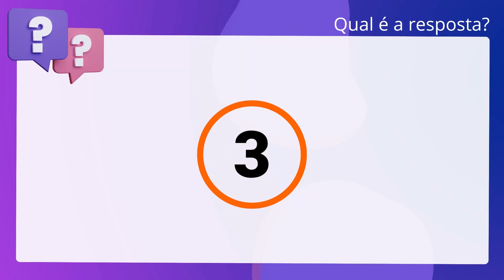QScon Direito: [Art. 17, § 1º, Lei 12.305/2010] INSTITUTO AOCP 2021 - Analista do Ministério Público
Art. 17, § 1º, Lei 12.305/2010 | INSTITUTO AOCP 2021 | Analista do Ministério Público | (MPERS)

O plano estadual de resíduos sólidos deve atuar de forma macrorregional, cabendo. exclusivamente aos municípios realizar consórcios para elaborar planos. microrregionais de resíduos sólidos, bem como planos específicos direcionados às. regiões metropolitanas ou às aglomerações urbanas.

Gabarito: Falso